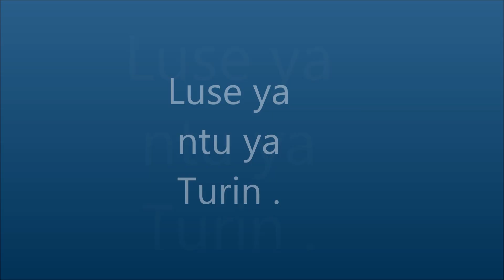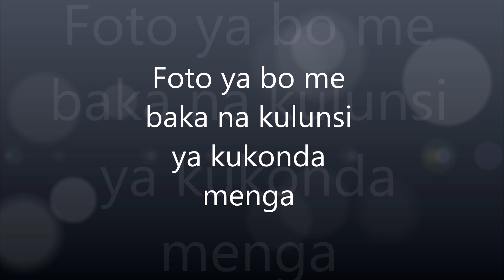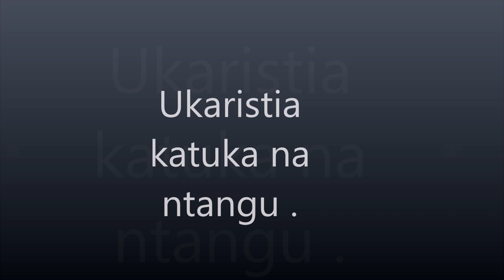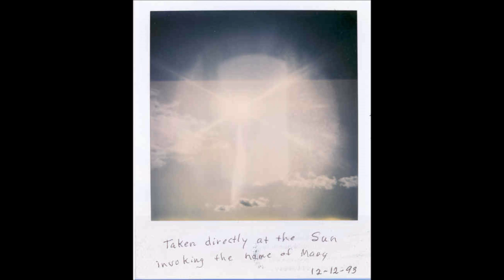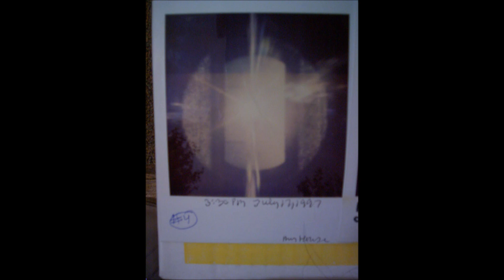Luse ya kieleka ya Yezu mpi bafoto ya Mwense Maria na Medjugorje